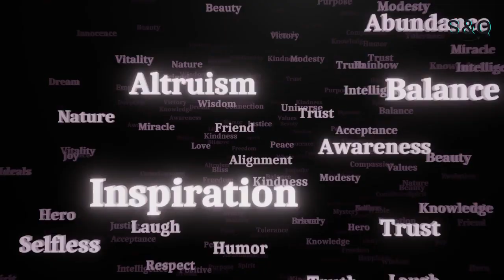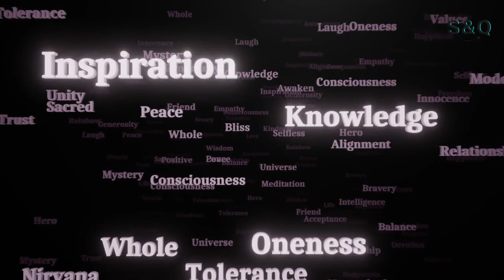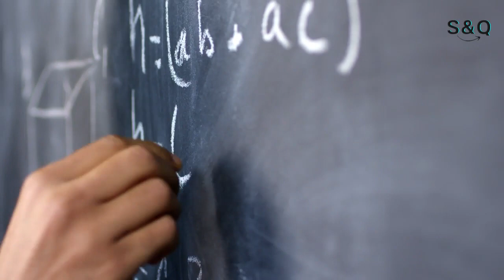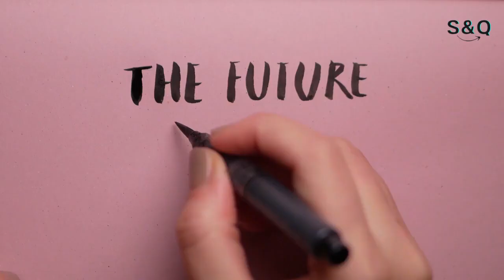Best Inspirational Speech || Maya Soetoro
2022 baccalaureate speaker Peace advocate Maya Soetoro-Ng is USC
About Maya Kasandra Soetoro-Ng is an Indonesian-American academic, who is a faculty specialist at the Spark M. Matsunaga Institute for Peace and Conflict Resolution, based in the College of Social Sciences at the University of Hawaiʻi at Mānoa.

source :
Learn more about the University of Southern California

Motivational and inspirational speakers offer audiences the opportunity to learn new skills or take a break from their day-to-day lives. Whether the speaker is a celebrity or a local expert, these speakers share their knowledge and experiences to help their audiences reach their goals.

Some famous motivational speakers include Tony Robbins, Oprah Winfrey, and Bill Gates. These speakers have shared their stories and advice to audiences around the world, helping people to achieve their personal goals